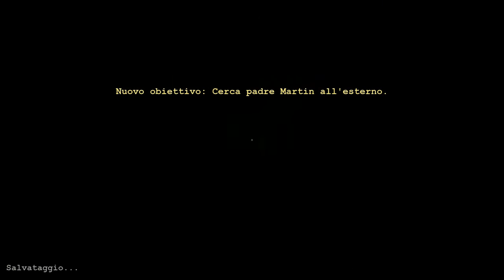Outlast #12 ALTRE VALVOLE!?